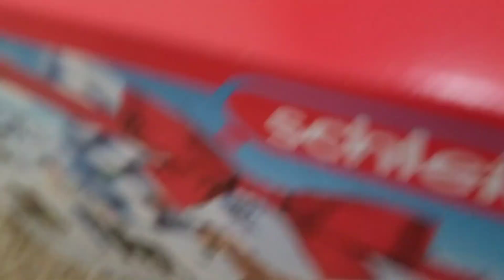Schleich advent calendar! day three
come back tomorrow for day four